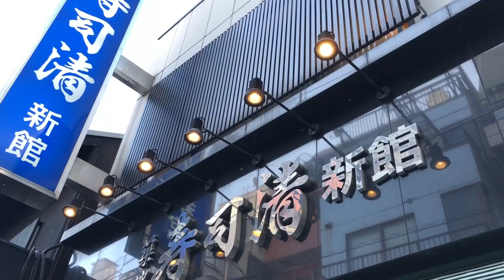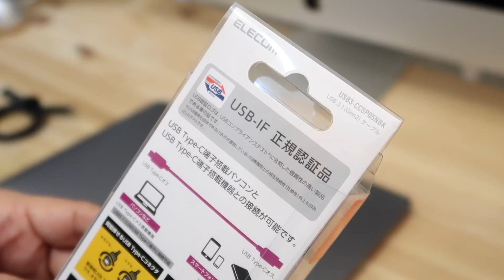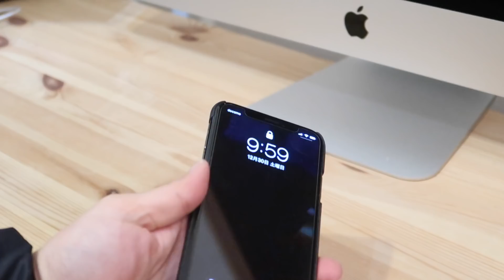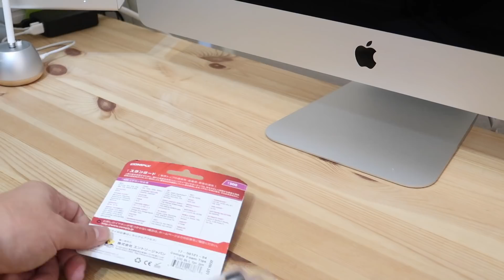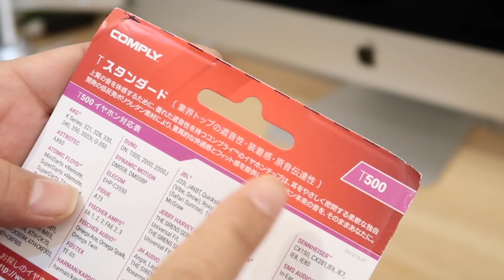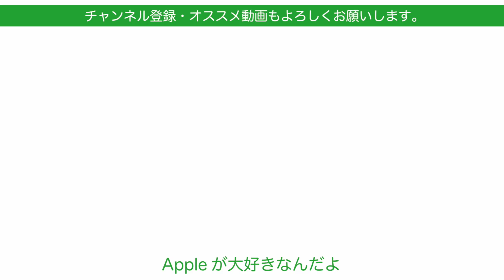2017買って良かった周辺機器Best5・Apple製品を引き立てる名脇役達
先日の「買って良かったApple製品Best3」に引き続き、本日は周辺機器ベスト5です。
Apple製品を引き立てる名脇役達の中から５製品をピックアップしました。

EvolD エボルデ 児島製デニムIPADケース

これはSMLセットですが、私がビッグで買ったワンサイズ３セットの他１セットのもあるようです

動画編集
iMovie